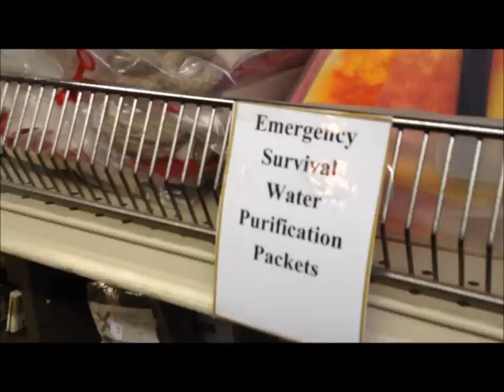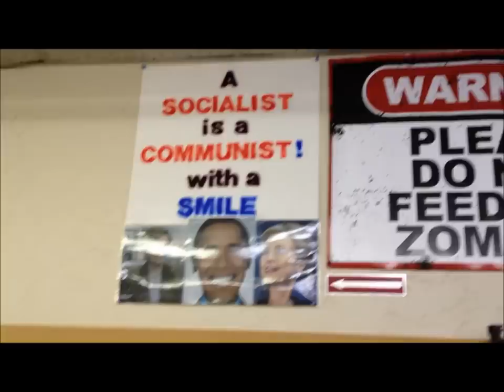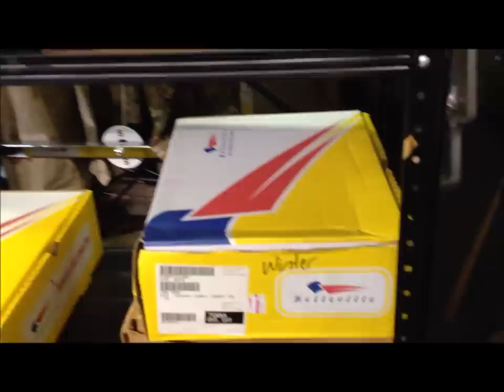Spring Army Surplus Visit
Spring Army Surplus